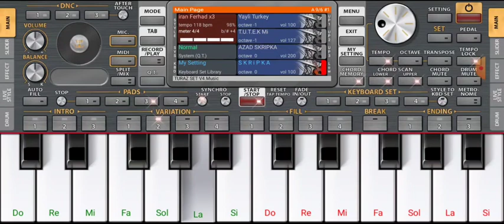iran teraneleri. ne mahnisi isdeyirsiz deyin calaq